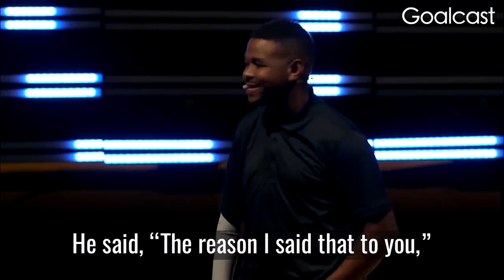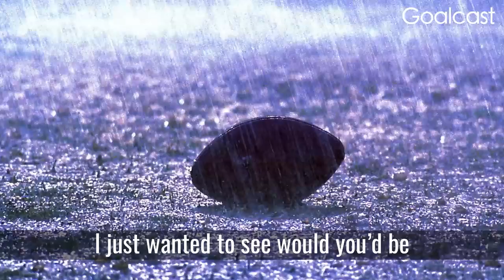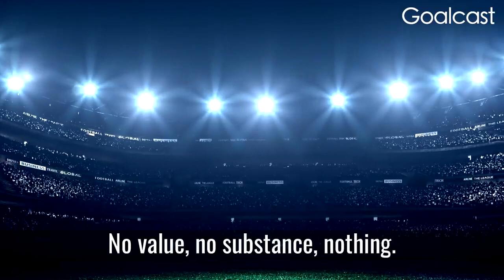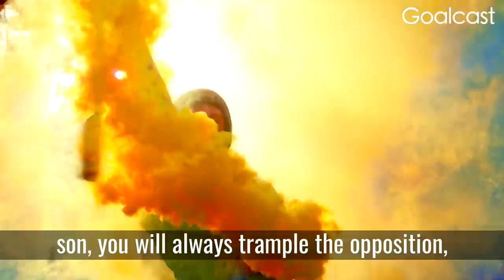Relentless Determination You Need To Crush it in 2020 Inky Johnson Speech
2020 is here! You've set your resolutions for the next decade. Now here's the mindset you'll need to maintain if you really want to achieve them...